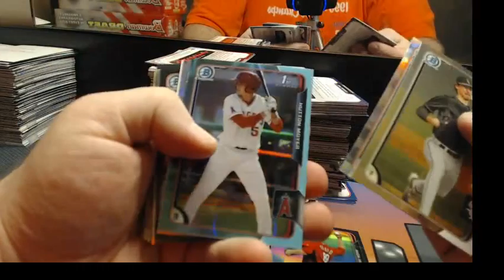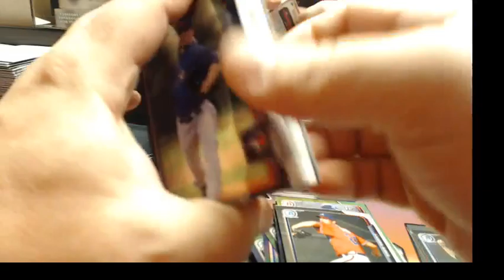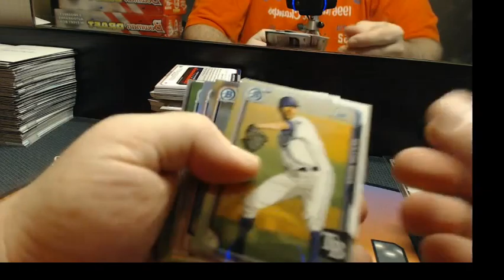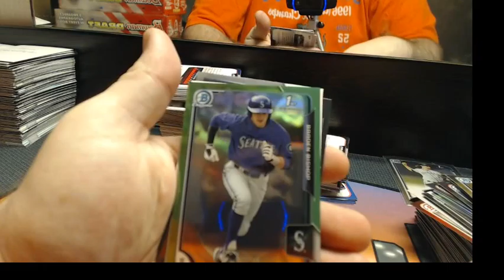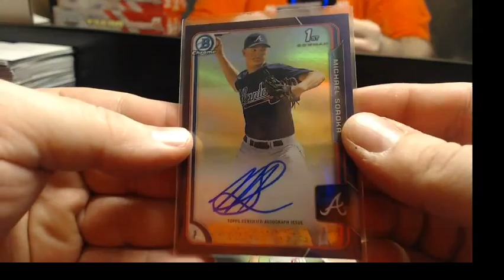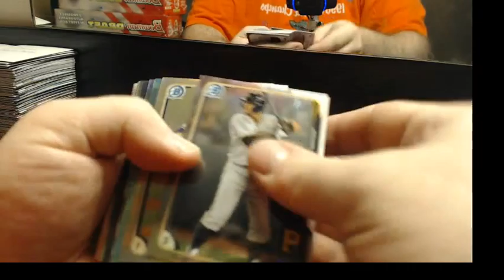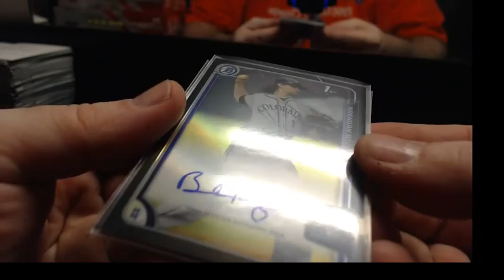2015 Bowman Draft ASIA lancer